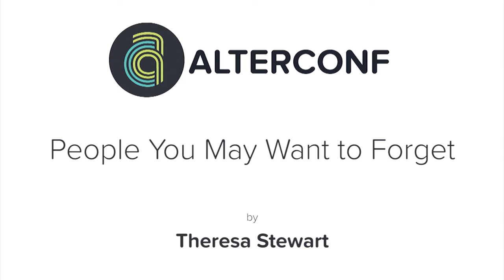AlterConf Chicago 2017: People You May Want to Forget by Theresa Stewart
In the Fall of 2016, Facebook Messenger introduced a new phone integration feature. This feature allowed Facebook access to your call logs and text messages to allow them to surface up people you might want to connect with on Messenger–both a blessing and a curse. This gift of integration triggered a PTSD episode when it suggested my rapist as a person I might want to message. As this kind of integration and recommendation becomes common, what is our responsibility as designers and technologists to prepare people for what we might uncover?